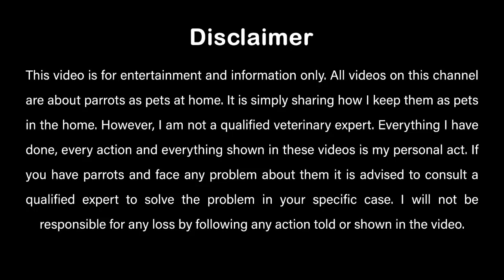Parakeet & Cockatiel Escapades: A wanderlust adventure | V - 17 | Urdu / Hindi | Parrot Fun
Join us as we document the hilarious and unexpected journey of two mischievous parakeets and one sassy cockatiel as they explore the world and all its wonders. From stealing food from unsuspecting tourists to trying to fly away from their cage, these birds will have you laughing and relating to their antics.
If you're a parakeet or cockatiel owner or are considering getting one as a pet, you'll find relatable content and a good laugh on our channel.

My pets are like my kids at home. 2 small-size parrots are from the parakeet Family, 360 & 180. 🥰🥰🥰

Sources for making this video. Free Design Tool:

Presentations, Video, Social Media.

Filmora Video Editor - Powerful Video Editing Tool for PC